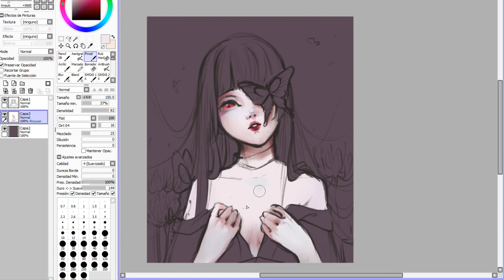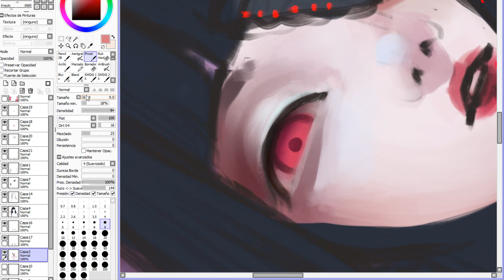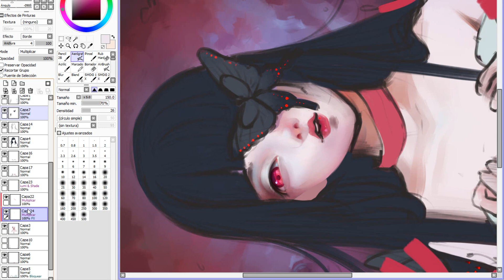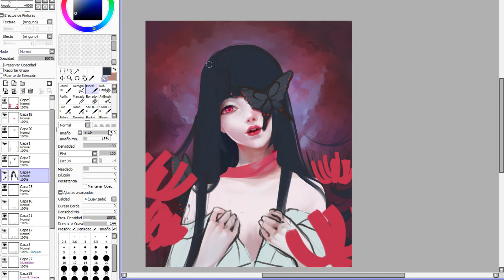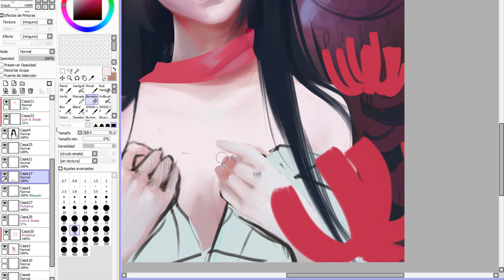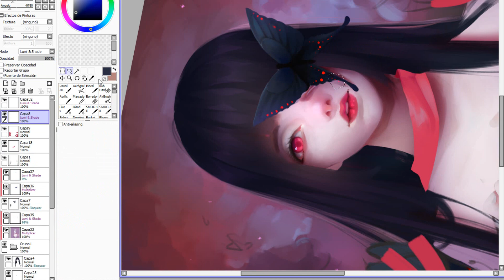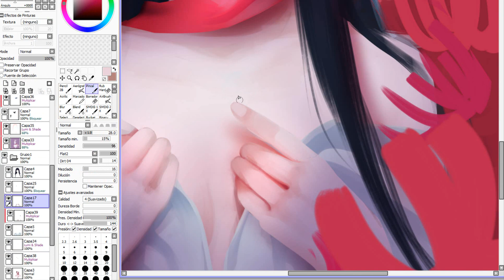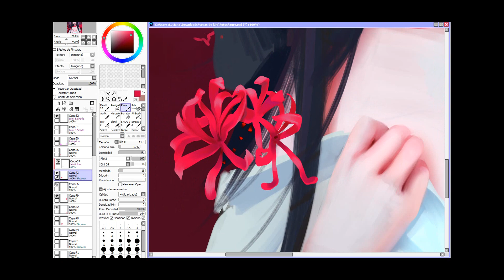Speed paint- Enma Ai - Paint Tool Sai- Lulybot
so I created a drawing contest !! :D :
Share the post and as my facebook page
The winner will receive 30 usd and a fullcolor headshot